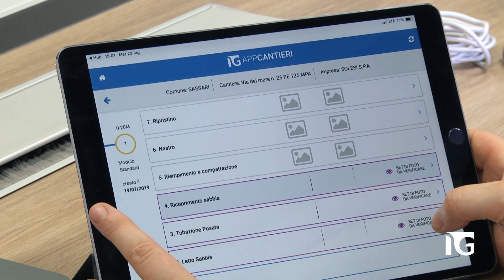Italgas – Digital Factory e innovazione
Innovazione e digitalizzazione oltrepassano i confini della Digital Factory e i primi risultati sono già in mano ai rispettivi utenti. Un percorso di digital transformation che prosegue ogni giorno nelle Digital Room dove progettiamo nuove soluzioni per offrire un servizio sempre più efficiente agli utenti finali e ottimizzare il lavoro dei nostri operatori sul campo.